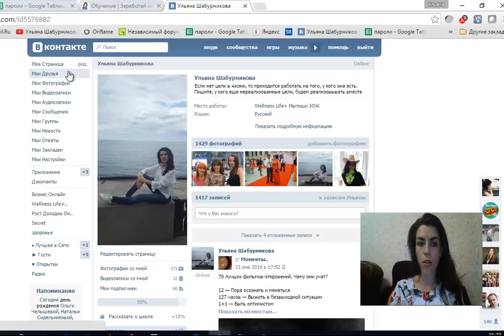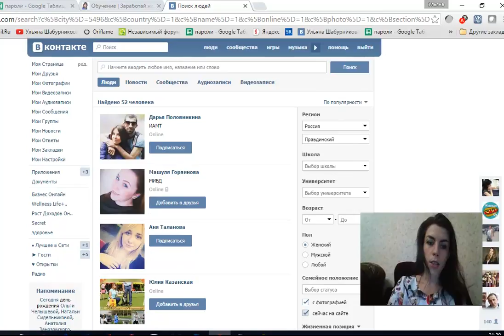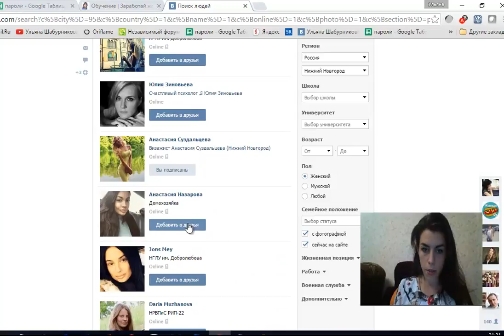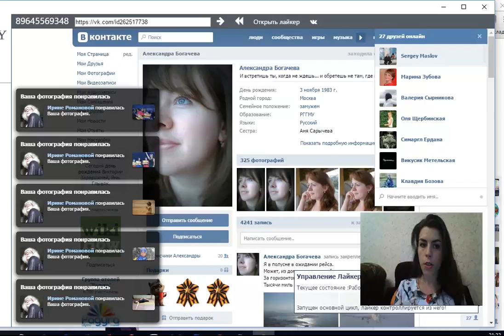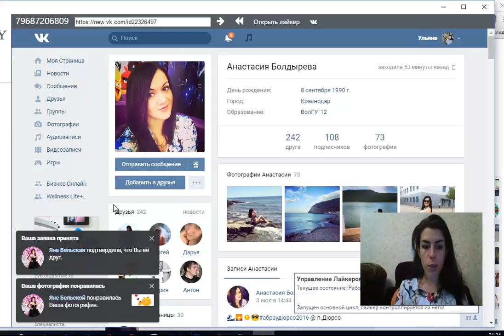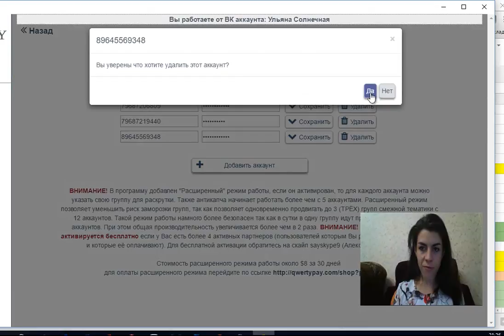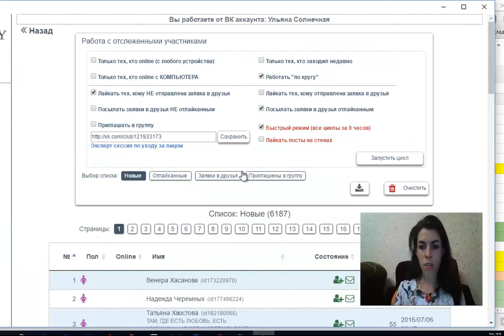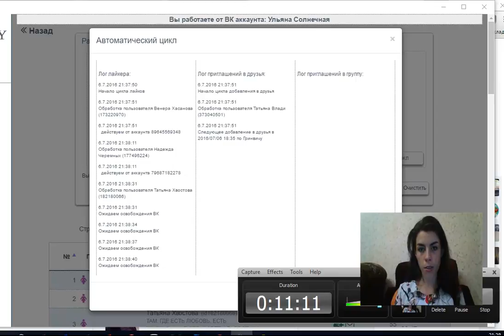ДОбавляем в друзья в контакте